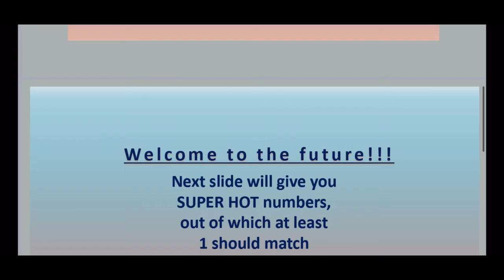25.08.2021 | French Lotto Predictions for today